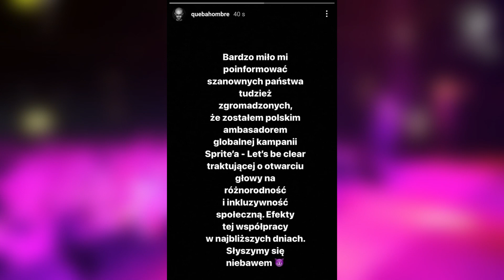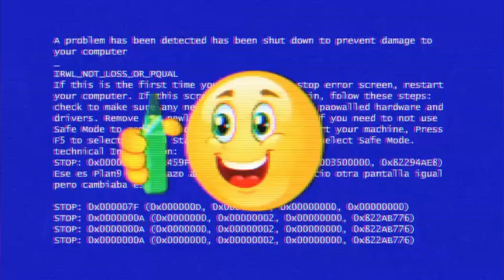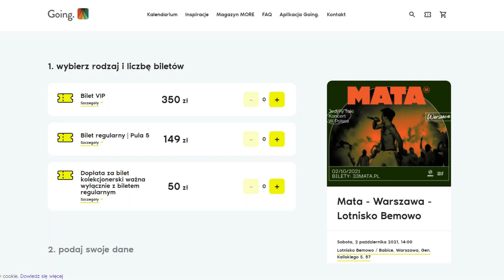MATA podrywa YOUNG LEOSIA i ustanawia KOLEJNE REKORDY!🔥 QUEBONAFIDE w kolaboracji z OGROMNĄ MARKĄ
Miłego oglądania :)